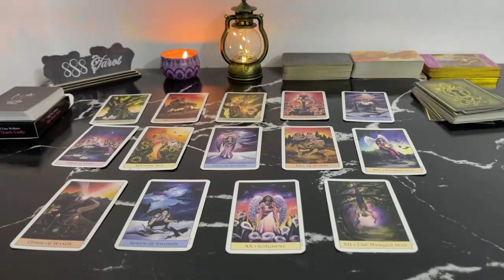ARIES MAY 2024 You Couldn't ESCAPE This NEW RELATIONSHIP If You TRIED! ARIES MAY TAROT LOVE READING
Hello!!!